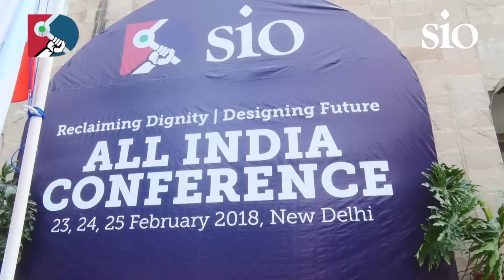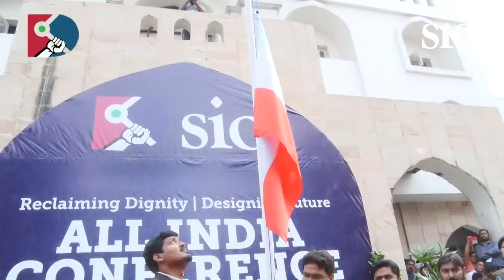Flag Hoisting .All India conference .New delhi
All India Conference 23 February 2018 New Delhi.